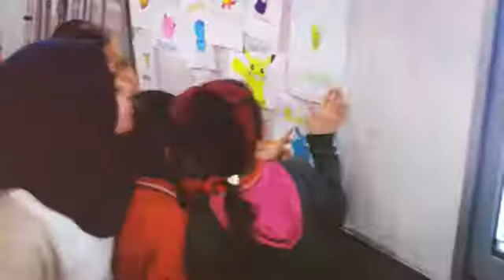Pokemon time ! Be digital!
be digital